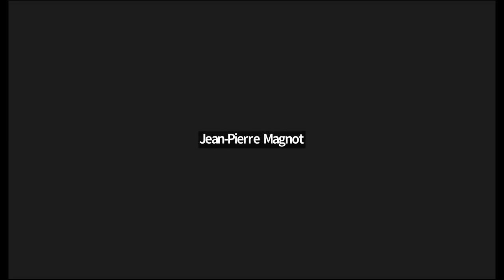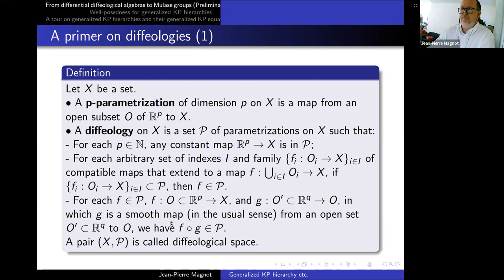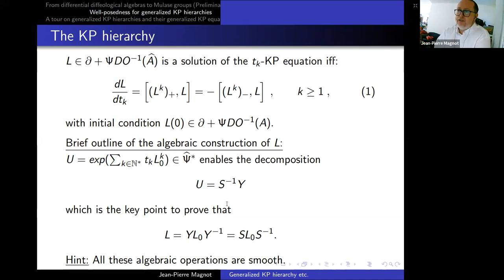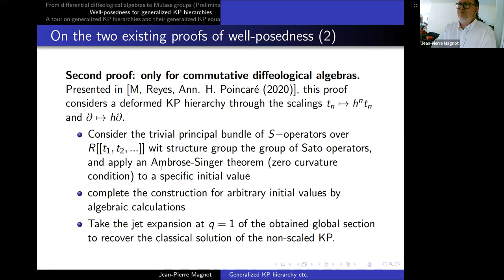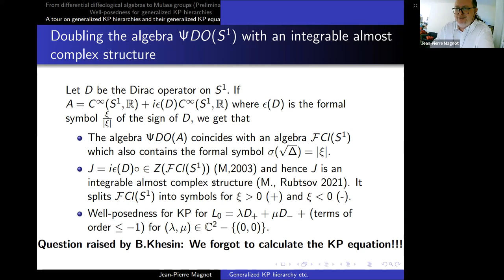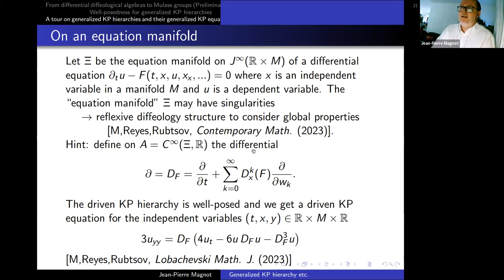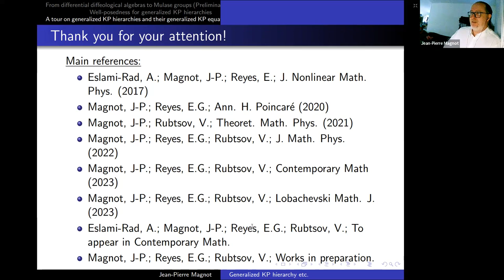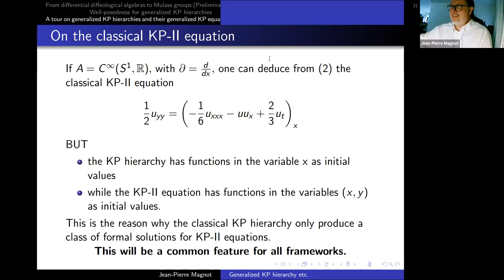Jean-Pierre Magnot, A zoo of well-posed generalized KP hierarchies and Zakharov-Shabat equations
Jean-Pierre Magnot from LAREMA, Angers and Lycee Jeanne d’Arc, Clermont-Ferrand. Here are the title and the abstract of his talk:

Title: A zoo of well-posed generalized Kadomtsev-Petviashvili hierarchies and their $(t_2,t_3)$-Zakharov-Shabat equations

Abstract: We first give in this exposition a summary of the techniques that actually prove well-posedness of the Kadomtsev-Petviahvili hierarchy understood as a system on an algebra of formal pseudo-differential operators with coefficients in a diffeological algebra. In a second part of this paper, we propose a guided tour of the multiple algebras to which this result can be applied, examining which PDEs can be derived from the Kadomtsev-Petviashvili hierarchy through the $(t_2,t_3)-$Zakharov-Shabat zero curvature equation.  This talk is based on recent works with E.G. Reyes and V.Rubtsov.